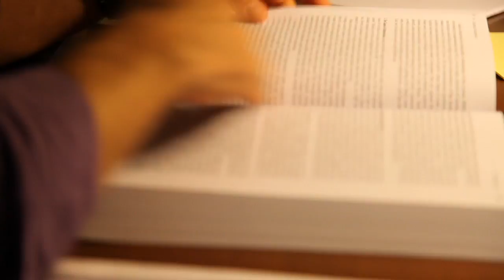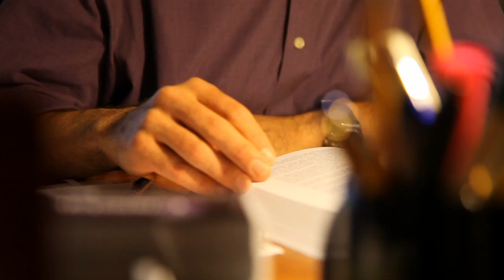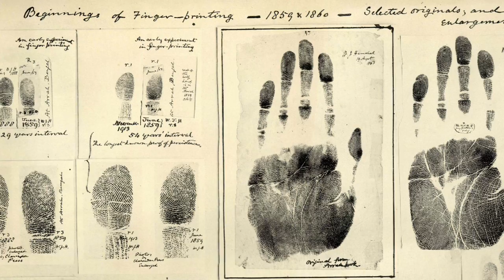Fingerprint Evidence (Featuring Associate Professor Simon Cole)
Fingerprint evidence was introduced in the court system over 100 years ago. But how reliable, really, is its use in identifying the actual perpetrator of the crime? Associate Professor Simon Cole, Department of Criminology, Law and Society, studies the interaction between science and the law, specializing in fingerprint identification in the justice system. Learn more about the research going on in the Department of Criminology, Law and Society